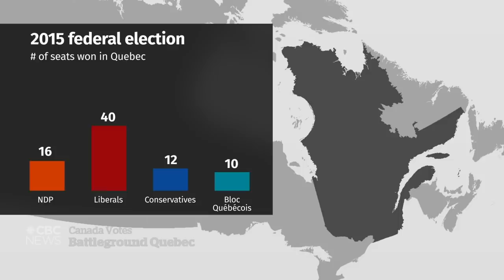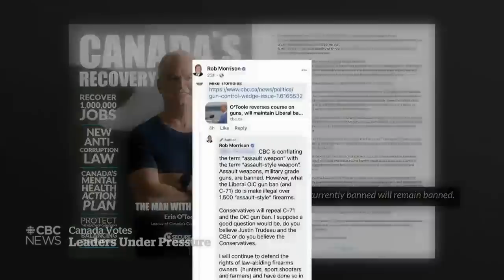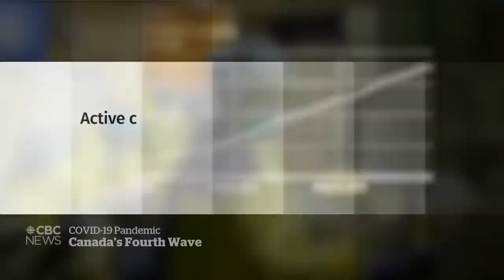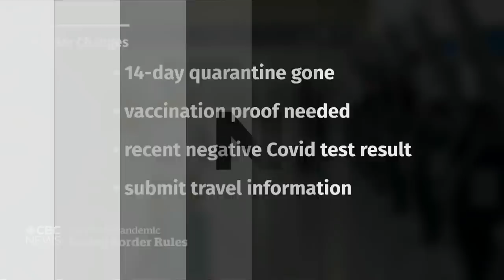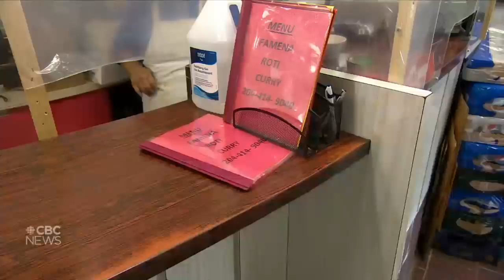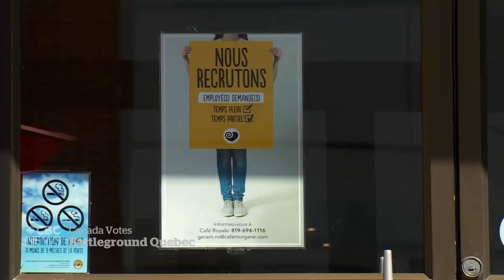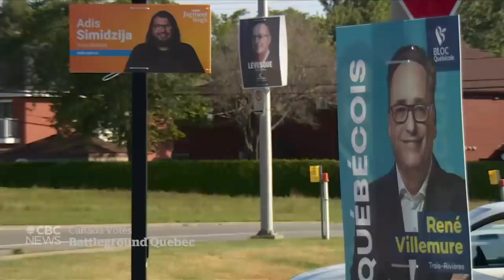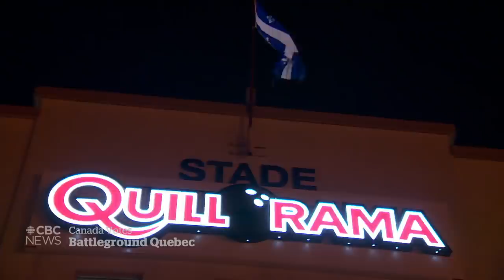CBC News: The National | Battleground Quebec, Border changes, Labour Day promises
Sept. 6, 2021 | We’re in Montreal with the special election coverage and why Quebec is poised to be a key battleground. Despite a surging fourth wave of COVID-19, Canada is set to open its borders to vaccinated travellers from around the world. Plus, the main party leaders lay out their promises for workers on Labour Day.

00:00 The National for Sept. 6, 2021
00:57 Canada Votes: Battleground Quebec
02:37 Protesters target Trudeau rally in London. Ont.
03:01 Canada Votes: 2 weeks until election day
05:11 Canada Votes: Support for workers
07:51 COVID-19 fourth wave in Canada
08:26 Canada reopens border to vaccinated visitors
11:02 Travel restrictions impact on the North
13:26 Manitoba COVID-19 cases in young people
13:47 COVID-19 surge filling ICUs in the U.S.
15:50 Taliban claims final Afghan province
18:10 Actor Michael K. Williams found dead
20:15 Sask. First Nation shootings
20:36 N.B. fisherman rescued from sinking boat
20:58 Prairie drought drives up food cost
24:28 Canada Votes: The race in Trois Rivieres, Que.
31:26 $7B tunnel complicates campaign in Quebec
34:55 How the election is playing out in Quebec
40:05 Helping families with school supplies
42:52 The Moment